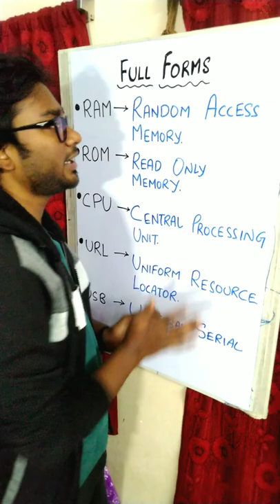Important Full Forms || What is the full form of RAM, ROM, CPU, URL, USB